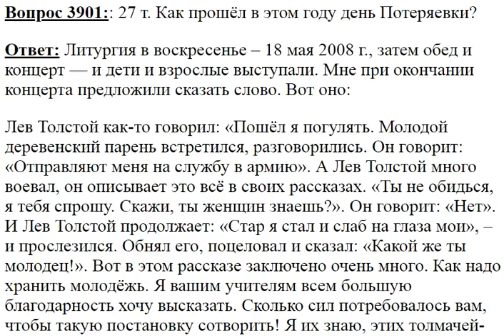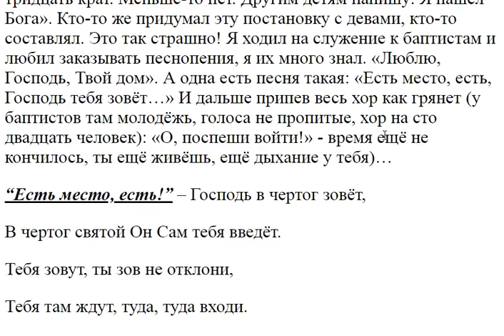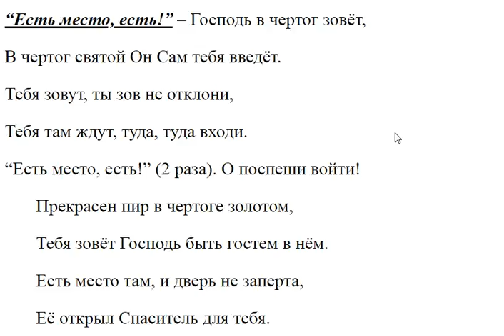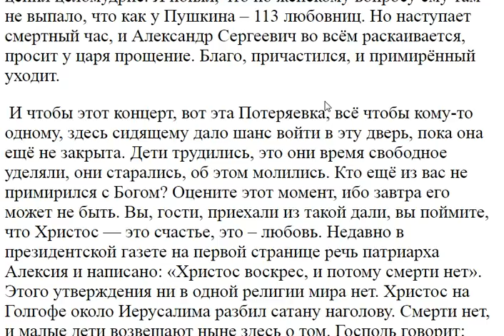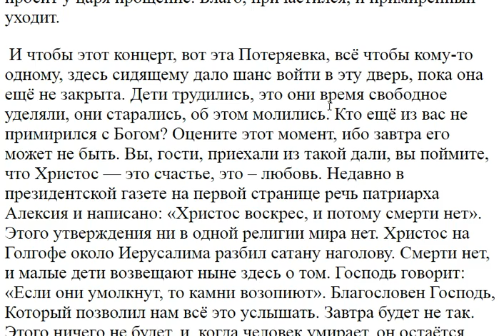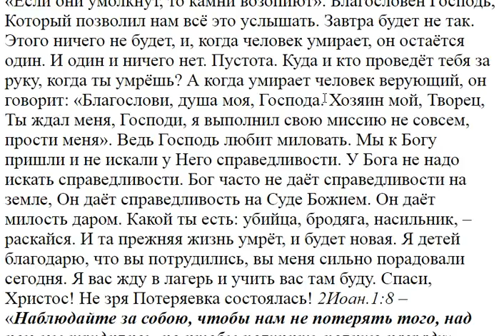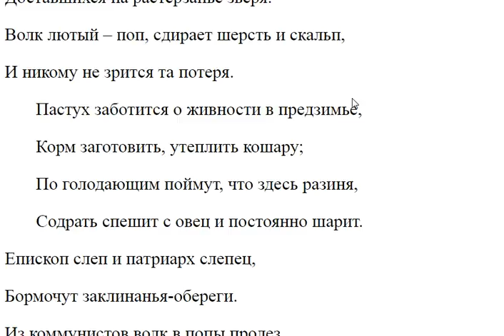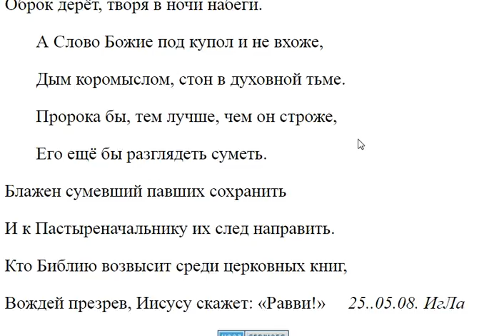3901. Как прошёл в этом году день деревни?